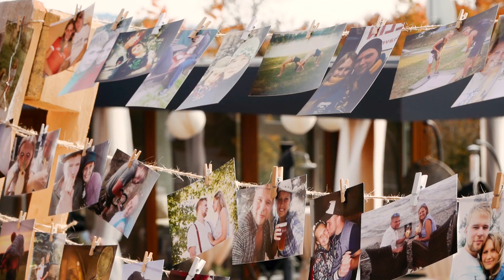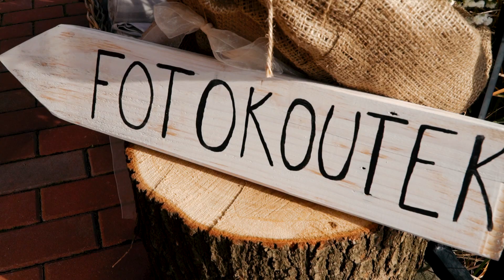Svatební video ❤ Nikol a Jakub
Svatební video ❤ Nikol a Jakub 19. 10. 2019

Poslední svatba v tomto roce, poslední příběh, který jsem mohl zaznamenat. Barvy podzimu mají také své kouzlo! Nikol a Jakube, přeji hodně zdraví a štěstí.

Hledáte kameramana pro Váš svatební den? Neváhejte nás kontaktovat